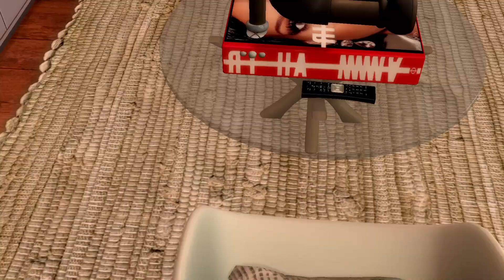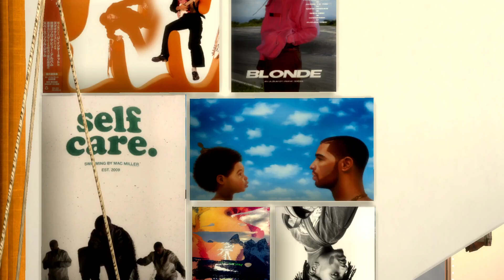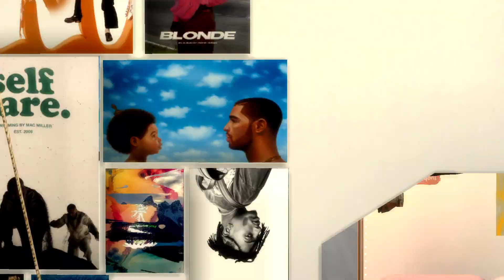FURNISHED APARTMENT TOUR+CHANNEL UPDATE⚪Amber's LIFE| THE LP👧✨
We are back! The first installment to a new series and I am sure all newbies and OGs know this is the quality we live for. I am so happy I am back on your screens. I love you so much! Talk to me in the comments.

💖Mentioned Links💖
Community Pinterest